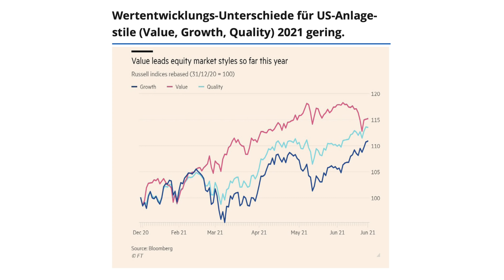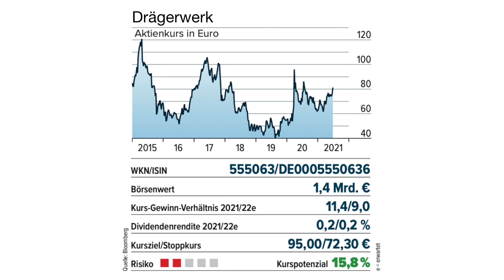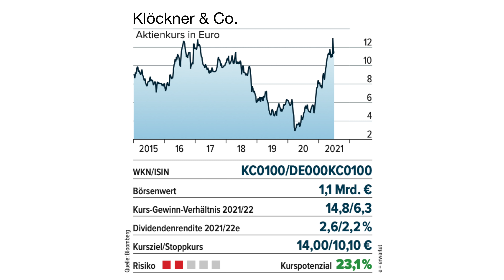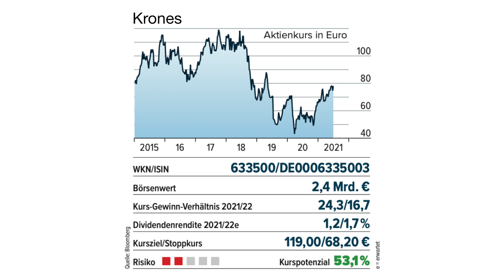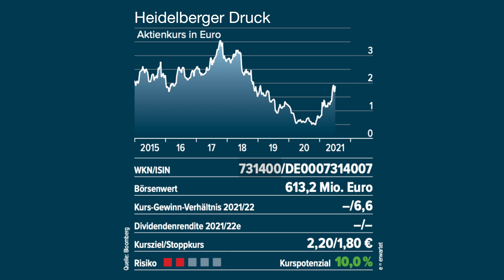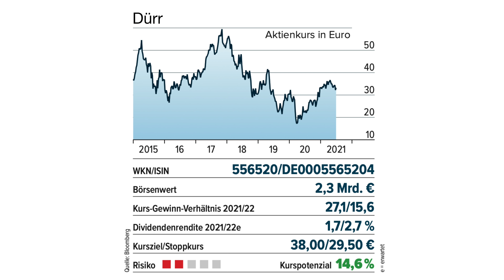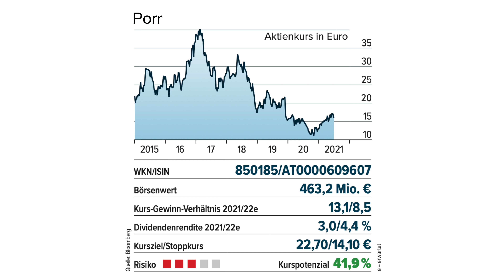Bei diesen Aktien ist kurzfristig noch was drin // Mission Money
Viele Werte sind richtig gut gelaufen. Selbst Tech-Aktien haben sich zuletzt wieder stark erholt. Aber bei welchen Unternehmen geht jetzt noch was? Wir haben ein paar Unternehmen heraugepickt, die einen zweiten Blick wert sind. Weil sie das Potenzial bieten, die bereits höheren Erwartungen des Martkes noch deutlich zu übertreffen.

👉🏽JETZT ANMELDEN FÜR DEN KOSTENLOSEN, WÖCHENTLICHEN MISSION MONEY NEWSLETTER. JEDE WOCHE EINE NEUE AKTIENANALYSE